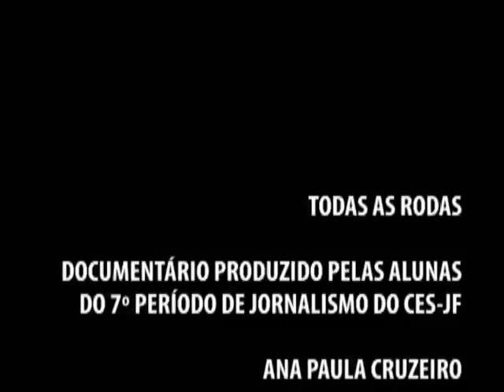TODAS AS RODAS